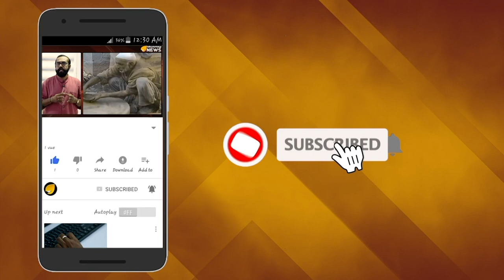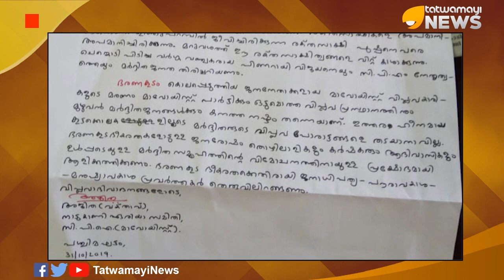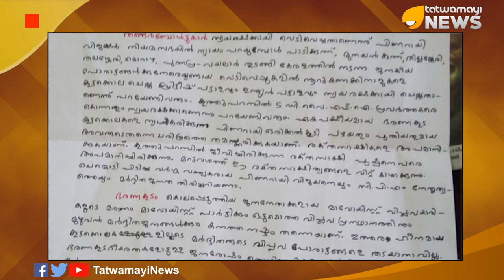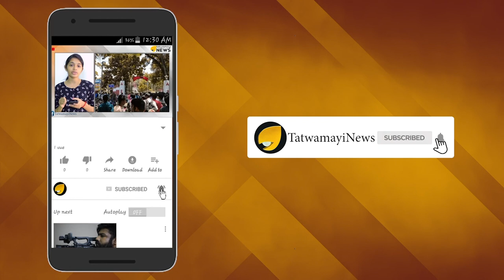വര്‍ഗ്ഗവഞ്ചകനാണ് പിണറായിയെന്ന് മാവോവാദികള്‍; സായുധ വിപ്ലവകാരികള്‍ പരിധിവിടുമ്പോള്‍?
നിലയ്ക്കുനിര്‍ത്തേണ്ടവരെ നിലയ്ക്കു നിര്‍ത്താന്‍ ആര്‍ക്കാണ് മടി..